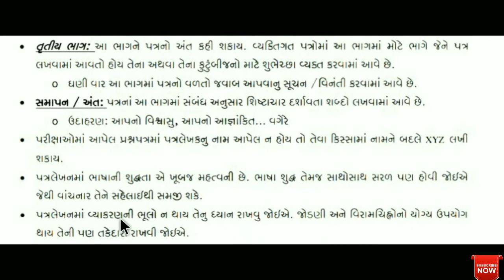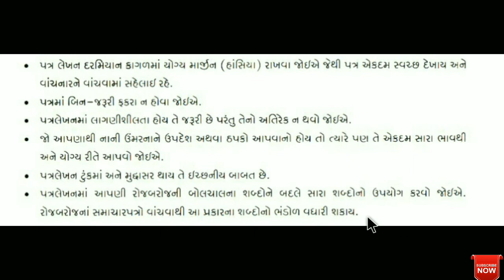HOW TO WRITE LETTER IN EXAM || HOW TO WRITE LETTER IN BALIEF EXAM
HOW TO WRITE LETTER IN EXAM
EASY AND STEP BY STEP

KEEP WATCHING
KEEP LEARNING